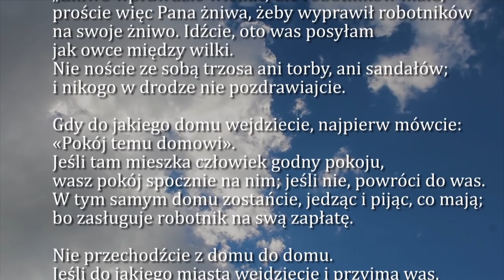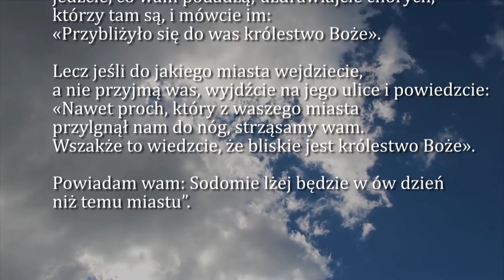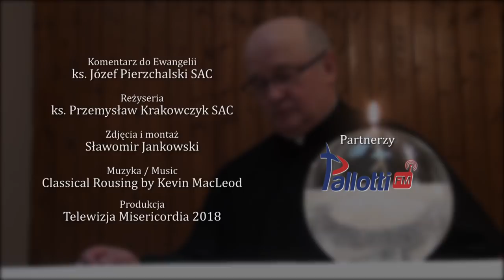Dobra Nowina na dziś | 4 paździrnika - św. Franciszka z Asyżu